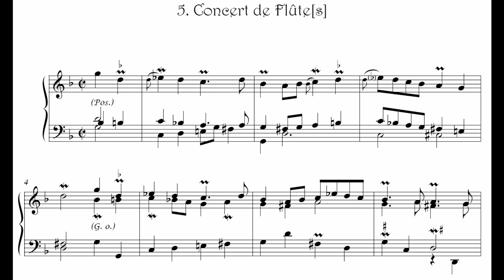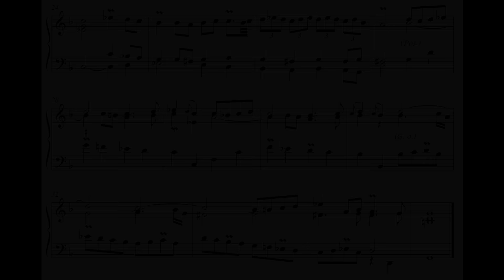François d'Agincour - Concert de flutes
François d'Agincour (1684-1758): Concert de flute(s)